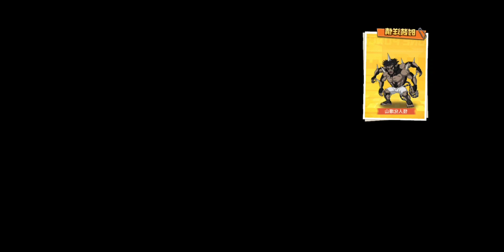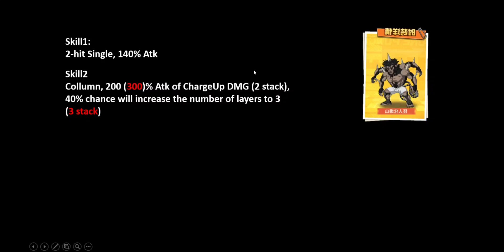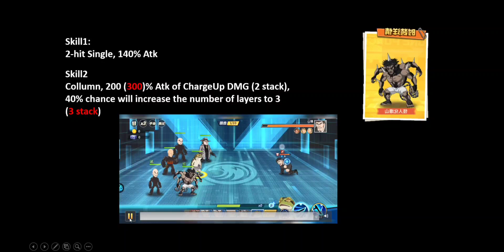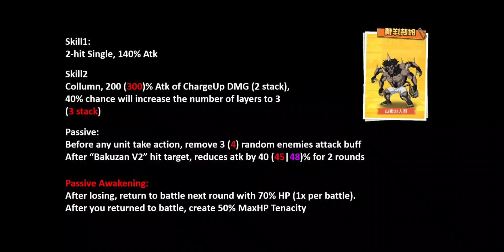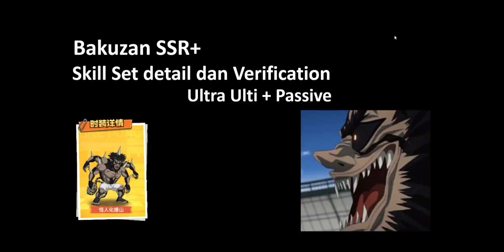Bakuzan V2 (Awakening) Skill Set detail (dengan Ultra Ulti+Passive)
makin mantap aja nih Monyet, ternyata 💪🏾